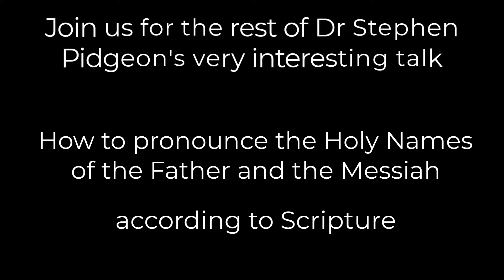Dr Stephen Pidgeon :Testimony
An amazing journey through the Testimony of the Founder of the Cepher Publishing Group